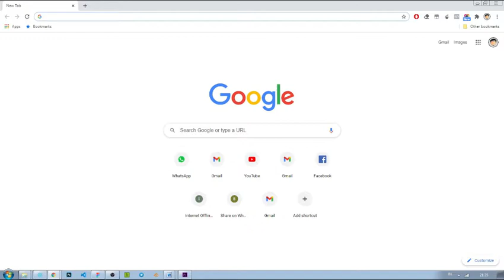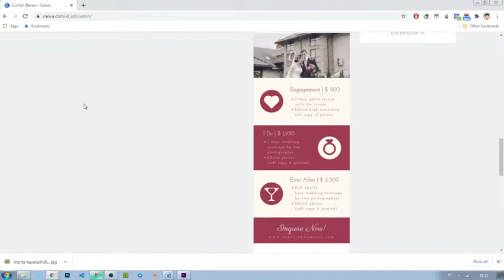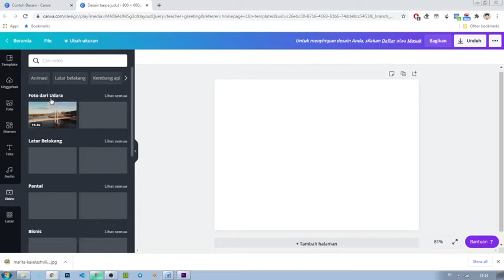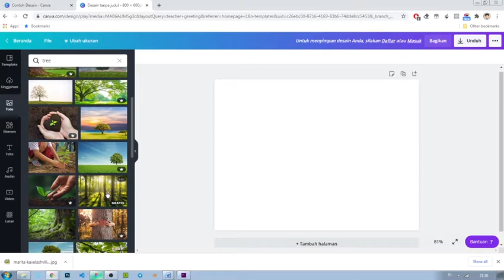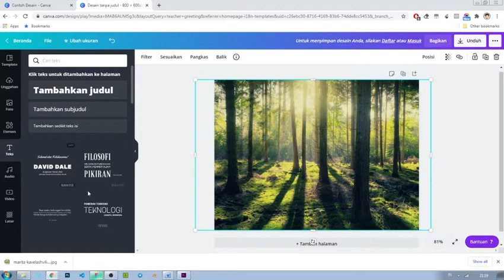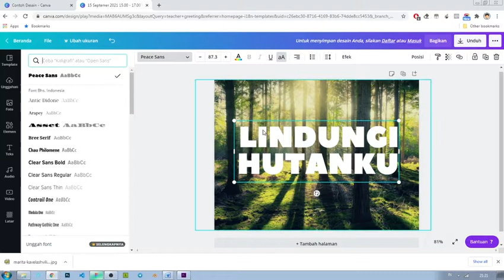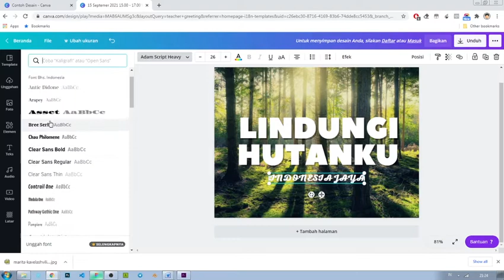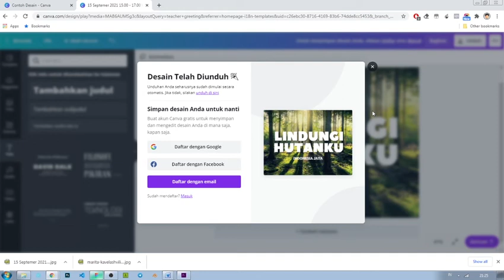MEMBUAT DESAIN POSTER DENGAN CANVA ONLINE | DTK